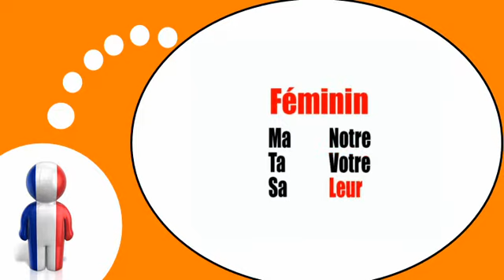学习法语的 = 所有格形容词阳刚形式